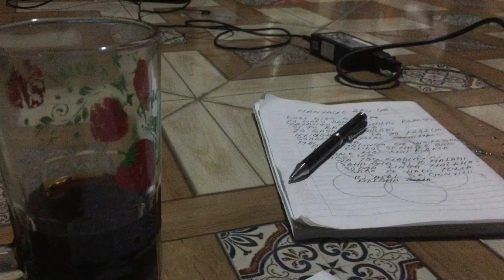Simple Acoustic saat latihan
Simple Acoustic